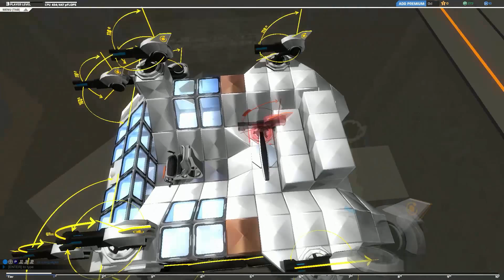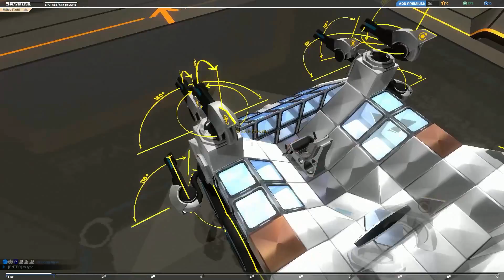Long Play - Robocraft - Episode 4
Robocraft is a creative building and vehicle shooter game set on fictional areas of different planets. It is currently an open-alpha game, and is being developed and published by the indie video game developer Freejam Games based in the United Kingdom. The game features contained areas (called Garages) in which players can build various functional vehicles with very basic parts (such as cubes and wheels) along with weapons that can be used for combat.